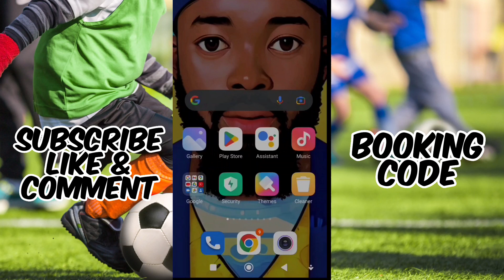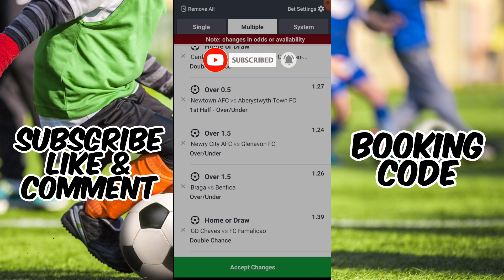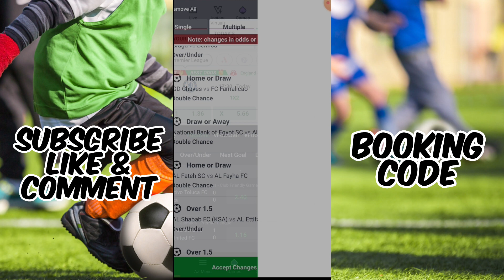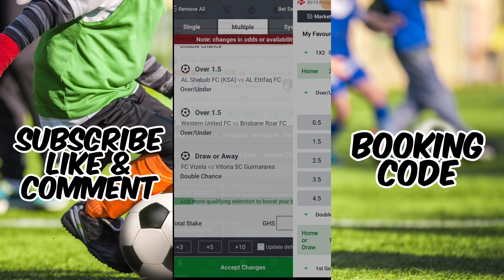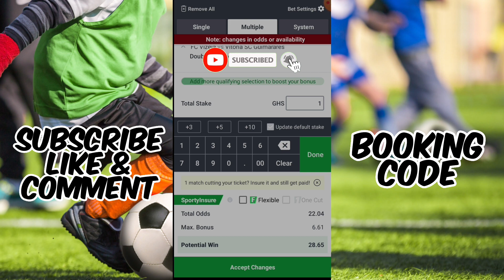FOOTBALL PREDICTIONS TODAY 30/12/2022|SOCCER PREDICTIONS|BETTING TIPS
Football Betting Tips
FOOTBALL PREDICTIONS TODAY FREE 30/12/2022.
DAILY FOOTBALL PREDICTIONS |BETTING TIPS 30/12/2022|
sports betting
Soccer betting
Football betting
Sports betting
Betting tips
Betting strategy
Soccer predictions
Football predictions
Sports predictions
Odds analysis
Betting analysis
Betting advice
Betting expert
Sports analysis
Soccer tips
Football tips
Sports tips
Betting odds
Betting lines
Betting picks
Betting previews
Football betting tips
Soccer betting odds
Sports betting advice
Betting tips for soccer
Betting tips for football
Betting tips for sports
Betting tips and predictions
Betting tips and strategy
Betting tips and analysis
Betting tips and previews
Betting tips and picks
Betting tips and odds
Betting tips and lines
Betting tips for beginners
Betting tips for experts
Betting tips for intermediate players
Betting tips for advanced players
Sports betting strategy
Betting strategy for soccer
Betting strategy for football
Betting strategy for sports
Betting predictions for soccer
Betting predictions for football
Betting predictions for sports
Betting odds analysis
Betting lines analysis
Betting picks analysis
Betting previews analysis
nba
sports betting advice
fantasy sports
gambling advice
sports betting
college basketball
live odds
sports handicapping
bet the edge
predictions
props
betting
gambling
betting tips
nba playoffs
player props
betting odds
kentucky derby
mlb betting
college football
pickswise
who to bet on
football
favorite
money line
underdog
spread
over
under
sports
celtics
jazz
clippers
playoffs
golf
today
baseball
free mlb picks
mlb picks
betting tips today
betting strategy
gamble
yankees
nhl props
nhl bets and picks
nhl best bets
nhl predictions
nhl picks and bets
nhl picks
nhl picks and predictions
best nhl picks
nhl bets
nhl betting
pelicans
hawks
soccer
nba picks
nba betting
nba best bets
eagles updates
lay the draw
betfair lay the draw
betfair lay the draw strategy
betfair draw
arbitrage betting draw
soccer draw betting strategy
lay draw betting system
draw betting app
draw betting strategy
draw betting tips
draw betting
lay the draw trading
draw trading
back the draw staking plan
back the draw trading strategy
back the draw strategy
back the draw
online platform
football investment
reverse betting
football review
football betting platform
football
review
football prediction
 football legit
platform football investment
football
football legit or scam
football review
nba player props today
strategy
advice
player prop bets
nba player props
nba parlays
nba parlays today
expert nba bets
free expert nba picks
best betting picks
nba lines
basketball odds
nba predictions
nba odds
tonight
nba betting picks today
nba bets today
nba best bets today
nba betting picks
nba bets
lay the draw first half
lay the draw second half
nba picks and parlays
nba parlay picks
nba parlay
lay the draw betfair
let's bet it
lbi
caan berry
stanley cup
stanley cup playoffs
stanley cup playoffs picks
nhl playoffs bets
nhl playoff preview
nhl playoffs
bobbybetzzz
free predictions football
betting tips for today football matches
nba playoffs picks
nba props
nba playoffs props
free sports picks
free nba picks
free nba playoffs picks
free nba playoffs props
nba playoffs betting preview
sportsbetting sportsbet footballpredictions today,
nba playoffs picks
nba props
nba playoffs props
free sports picks
free nba picks
fifa world cup 2022 list